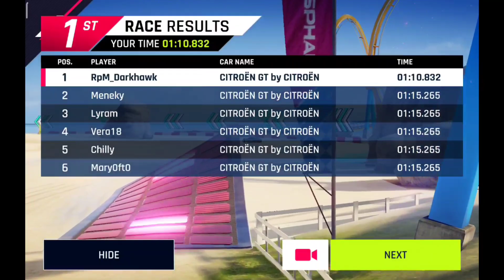Asphalt 9 Mexico Indipendence Day 1:10.832 (reference)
goofy ahh one barrel

definitely going for mid 1:10